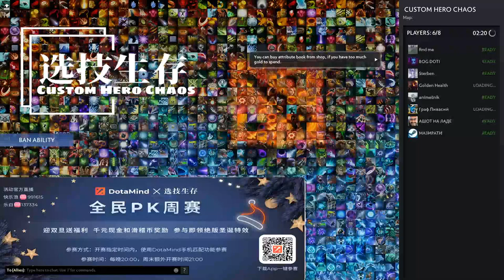h12j viper CHC 1VS1 server